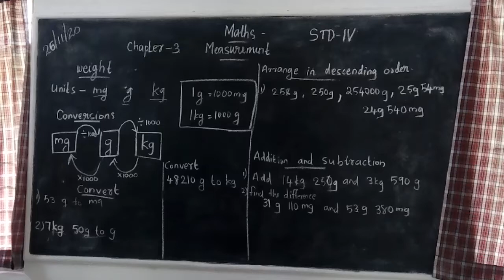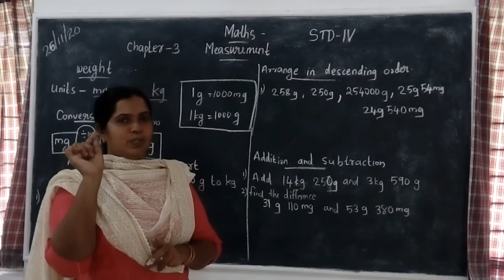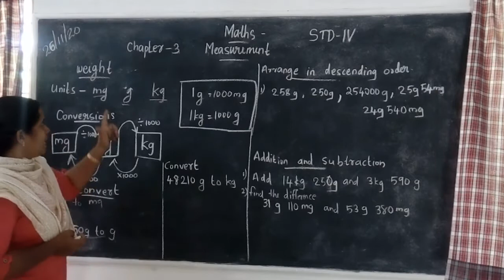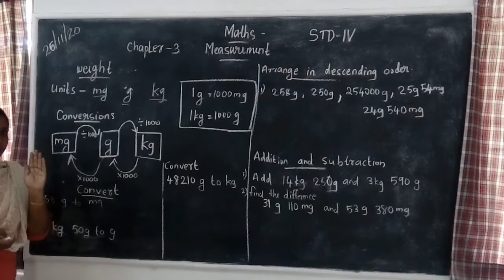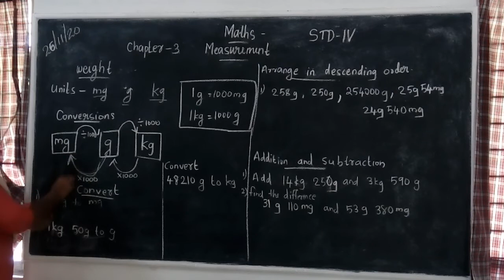Maths Std 4 Ch-3 Measurement